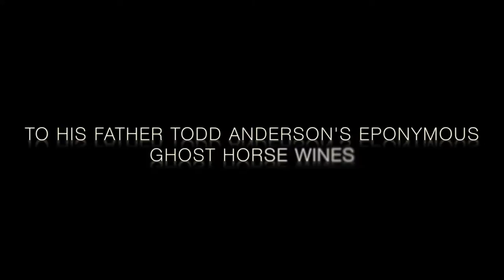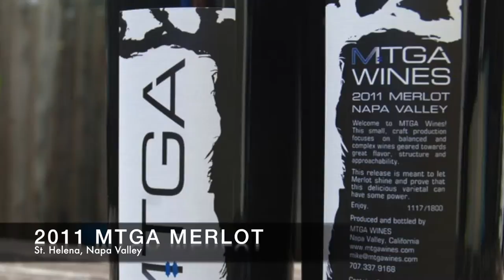tastingwith - MTGA & Mike Anderson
Young, up and coming winemaker Mike Anderson (MTGA Wines) has strong ties to the Napa Valley and continues the family tradition his grandfather Gustav Anderson (Anderson's Conn Valley) and father Todd Anderson (Ghost Horse) started years ago.  His eclectic palate and curious nature is best reflected in not only his style of winemaking, but the grapes he chooses to work with - focusing on just 2 single varietals, Riesling and Merlot.  The riesling, a dry 12.7% ABV wine, is sharp, expressive and aromatic and more indicative of it's counterpart in Germany than in Sonoma where the grapes are sourced.  Mike's flagship wine, the MTGA Merlot is clearly an answer to the often side-stepped varietal as he forges a path to bringing Merlot back into the limelight again.  Mike is thoughtful and insightful as he recounts his days growing up in the winemaking industry, but it's his humility and easy going nature as he describes his "process" that really sets him apart from the pack.